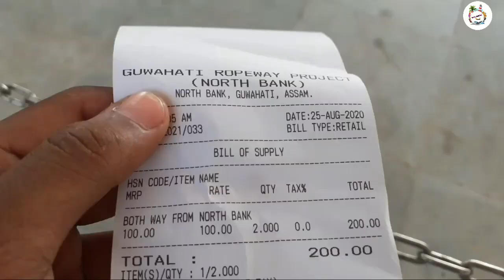ভাৰতবৰ্ষৰ আটাইতকৈ - Longest Ropeway | Guwahati To North Guwahati | Kalita Narayan | Vlog_50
Sry Dei Indiar Vitorot Dighol Nhy
Indiar Vitorot Nodir Uport Thoka Dighol Ropeway System Hee Hoi😍

Music.

Eharling
Tobu_Hope
Ritviz